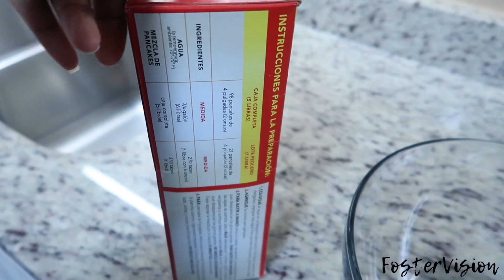I FIGURED IT OUT!! | Vlogmas Day 17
fostervision1
inspiredbytamaramichelle